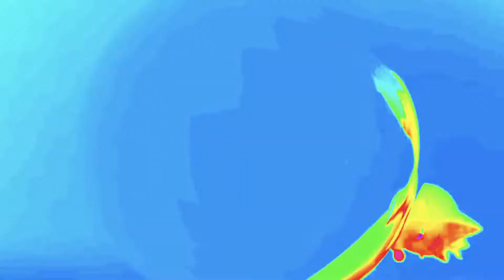Pinkfong Intro | Mix Best Fx + Amazing Audio Fx | ChanowTv